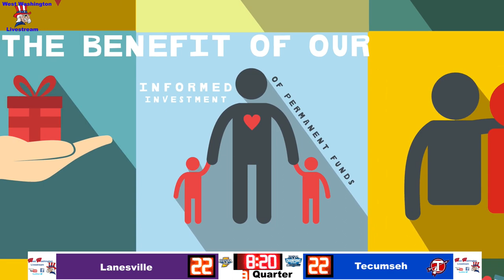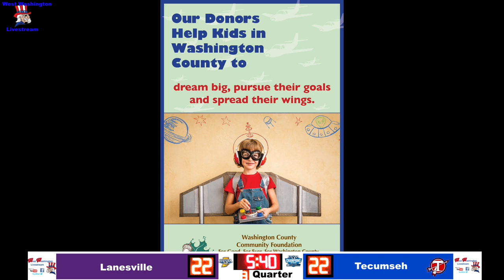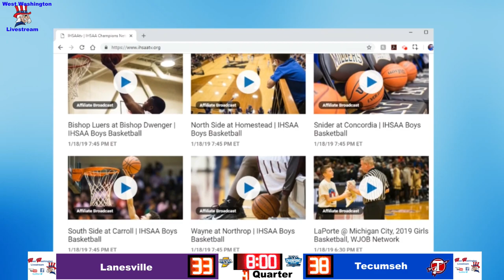2021 Girls Basketball Lanesville vs Tecumseh 12 February 2022 07 23 18 PM